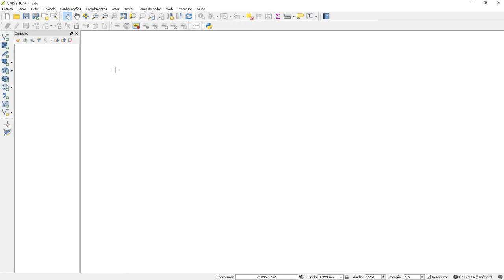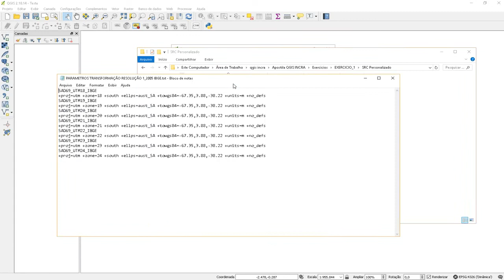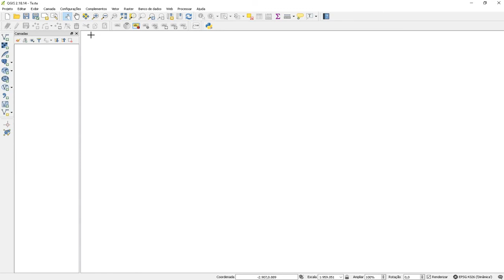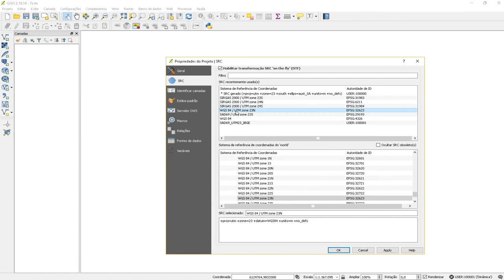Curso QGIS - SRC Personalizado (projeção)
Curso Básico de QGIS.
Aulas serão postadas semanalmente.

Baseado na apostila do INCRA 2012

Autores: Alexandre Baberi, Hélder Gramacho dos Santos, Israel Ely de Almeida Oliveira e Marília Ferreira Gomes.

"O presente curso nasceu de uma iniciativa da Diretoria de Obtenção de Terras e Implantação de Projetos de Assentamentos para capacitar técnicos das diversas Superintendências Regionais do INCRA que necessitam da utilização de ferramentas de SIG para produção de material cartográfico, seja para visualização, consulta, análise ou elaboração de dados primários e, em especial para produção de mapas de uso do solo.
Capacitando em um software livre, o Quantum GIS, romperemos uma grande barreira que é a necessidade de aquisição de licenças atualizadas para acesso às ferramentas de tratamento de dados espaciais. Isso significará também uma maior independência dos setores que, pela sua natureza, necessitam lidar com informações geográficas.
Por se tratar de um assunto relativamente novo para alguns profissionais, deve-se ficar claro que sem a dedicação, a persistência e a exercitação constante, os conhecimentos adquiridos em curso poderão ser perdidos facilmente com o passar do tempo".